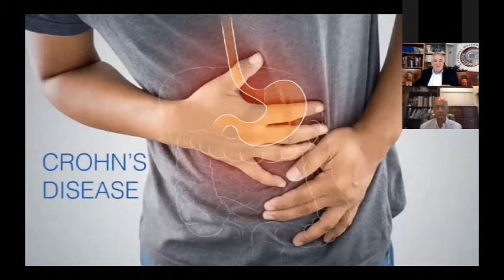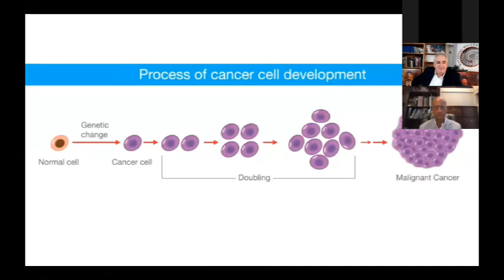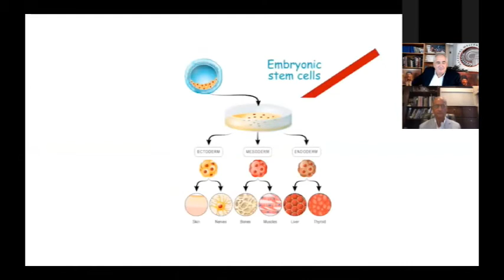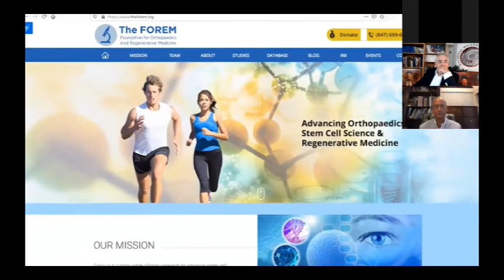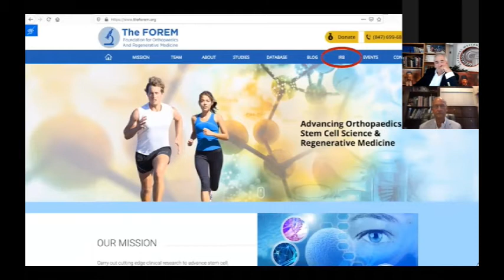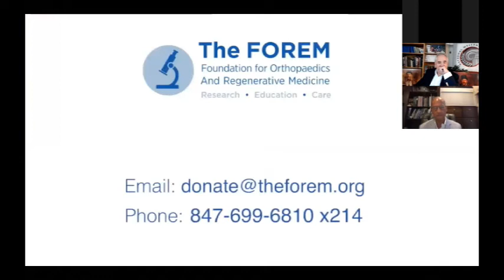NHS Talks Stories || Episode 23: Dr. Chadwick Prodromos - August 31, 2021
Please join us for a special edition of NHS Talks Stories brought to you in collaboration with the National Hellenic Museum. Dr. Chadwick Prodromos, renowned Orthopaedic Surgeon discusses the benefits of regenerative medicine, stem cells and the bright future and outlook for regenerative medicine advances.